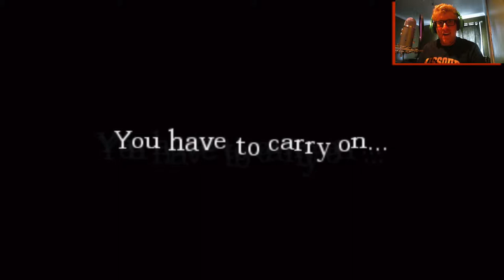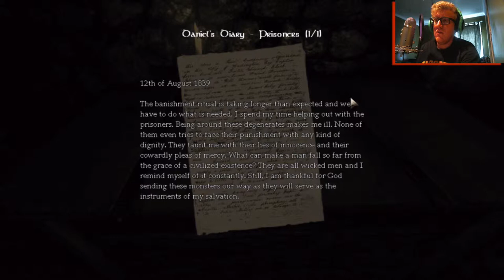HE WAS RIGHT THERE!!